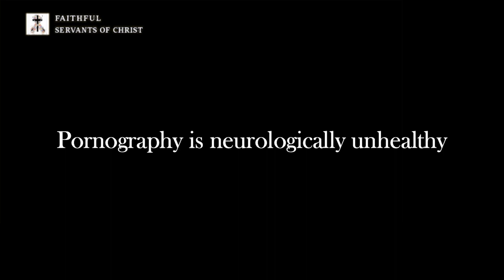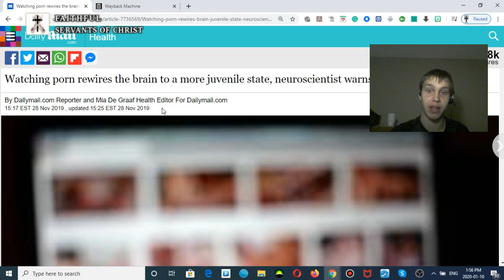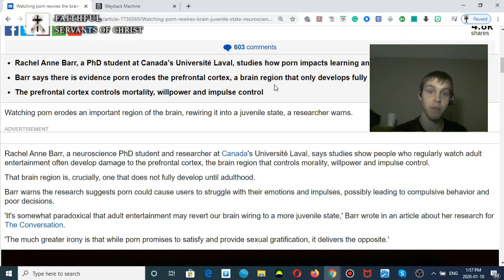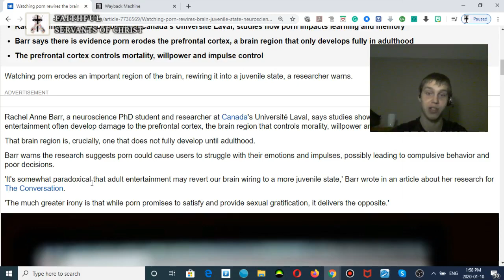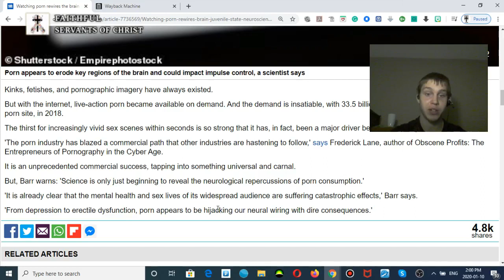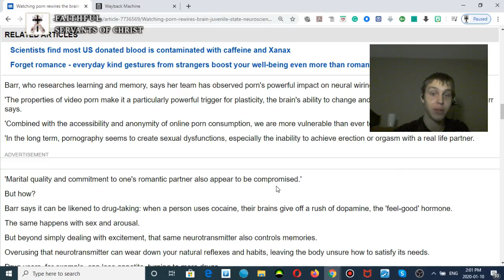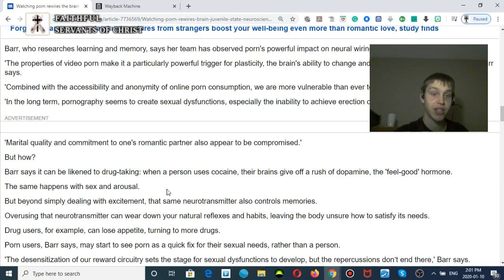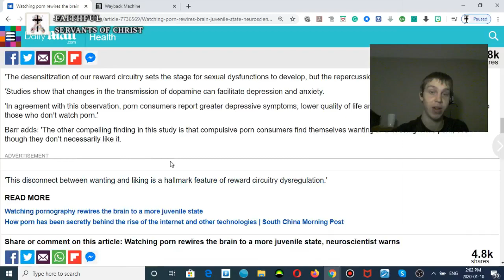Pornography Is Neurologically Unhealthy